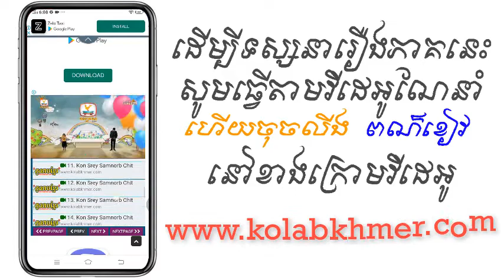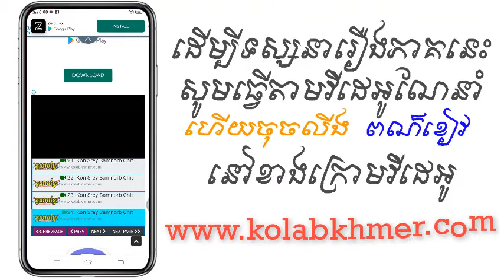(ភូមិខ្មែរ-Phumikhmer) សំនៀងស្នេហ៍ឬស្យា ភាគទី 18-21